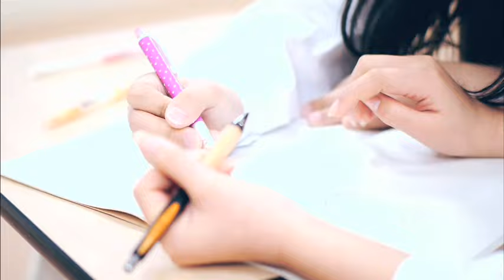LinQ - 「チャイムが終われば」（ショートバージョン）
LinQ 「チャイムが終われば」 2013年4月17日発売!!